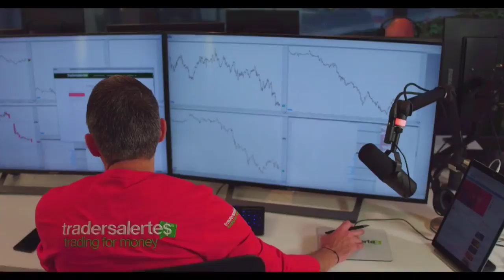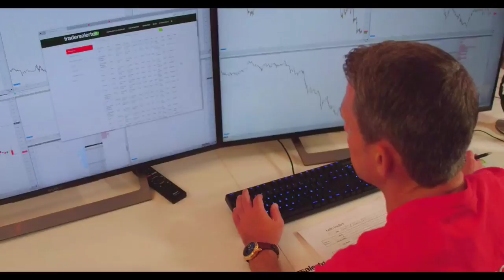Hello Traders le Making Off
- TRADERS MONEY SHOW®, (Rare ! Encaissez vos gains en live) :
- TRADING IN JAPAN SEMINAR (Trader dans plus grandes villes de la planète)
- TRADERS EXPERIENCES® : (Surprise à venir 2018)

TRADERSMONEYSHOW® - TRADERSULTIMATEPROGRAM® – LES TRADERSALERTES®
« UNE SEULE ET UNIQUE CHOSE A FAIRE POUR GAGNER EN BOURSE ET TRADING »

LES TRADERSALERTES® L’original depuis 2012 !

Les piliers incontournables pour réussir:

LA METHODE (la réussite inconditionnelle du trading) : à paraître 2017

Simple, Indispensable et Efficace

TRADERSALERTES® POUR LES NULS : à paraître 2017

A PROPOS DE LUC
L’un des meilleurs TraderCoach d’Europe Trader pour compte propre
Fondateur de l’Ecole Internationale de Trading en 2005 et de l'incroyable service des tradersalertes®.
C’est l’histoire qui ferait rêver la plupart des traders actifs.
Celle d’un homme passionné de trading. Celle d’un battant qui veut a tout prix réussir ce qu’il entreprend.
Celle d’une passion qui va devenir réalité et bien plus.